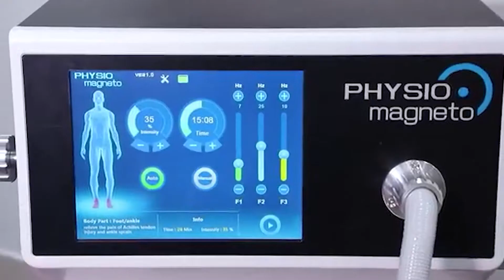Physical Therapy Body Treatment Machine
Extracorporeal Magnetotransduction Therapy (EMTT) for regeneration and
rehabilitation of musculoskeletal disorders Extracorporeal Magnetotransduction
Therapy (EMTT) with the Magetic therapy opens up new posibilities in regeneration and rehabilitation. The areas of application include diseases of the musculoskeletal system such as lower back pain and tendinopathies of the rotator cuff or achilles tendon. EMTT differs from general forms of magnetic field therapy or due to the high oscillation frequency of 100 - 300 kHz. This property enables a high penetration depth (18 cm) and a large range of indications